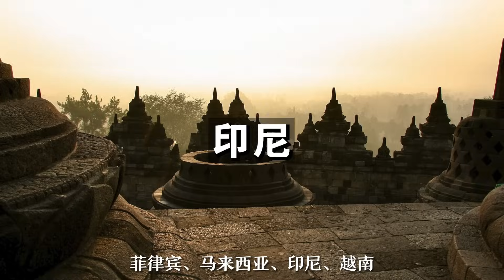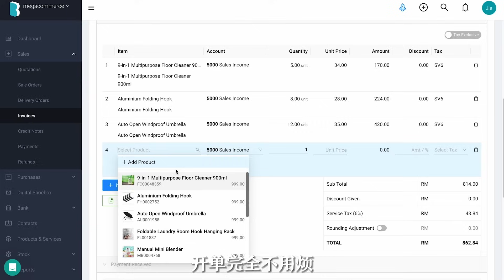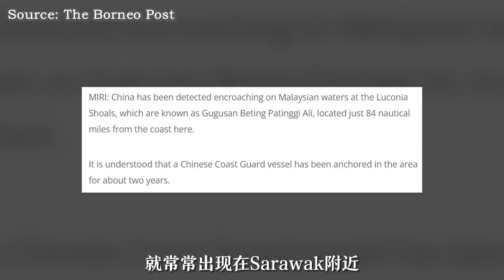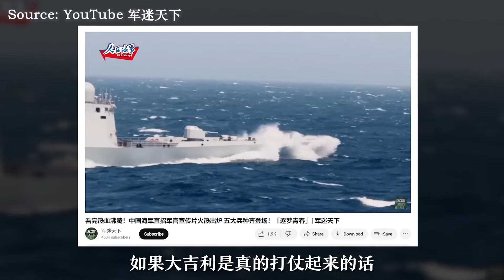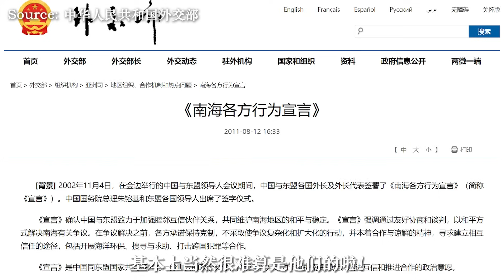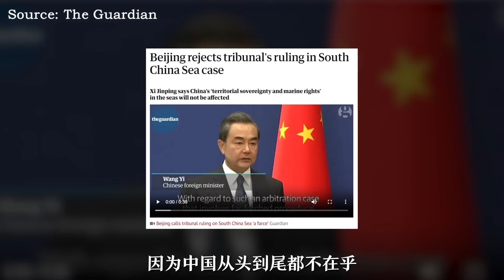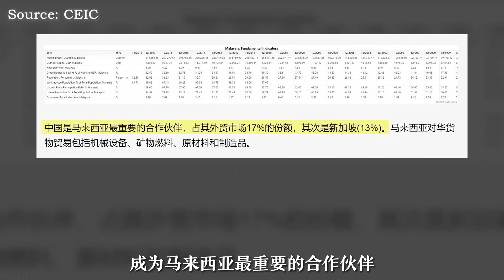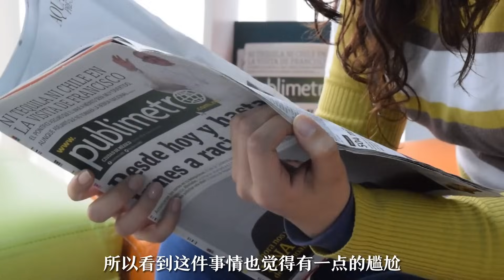中国很霸道！「南海争议」到底在吵什么？ | 做莫ZOMO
专为马来西亚SME老板们打造的Bukku 100%云端会计软件，
就算是零会计、零开单经验也可以轻松上手！

✅ 开单完全不用烦，生成美美invoice不用两分钟！
✅ 一键发送给客户，快速成交！
✅ 只要有网路，随时随地都可使用！
✅ 顾客点击Pay Now按钮即可立即付款，提高收款率！

点击【ZOMO】专属链接
马上用Bukku做出一份invoice ！

中國發布2023年標準地圖，差不多把整片南海都囊括到中國版圖內，惹怒了周邊的東南亞國家。尤其是把東馬的水域也畫進去，讓不少馬來西亞人覺得匪夷所思，隔了這麼遠，為什麼中國可以說南海是他們家的？領海範圍又是怎麼算的？今天就用十分鐘的時間，讓你一次了解複雜的南海爭議！

各節重點：
00:00 開頭
00:45 【Bukku】廣告段落
02:25 南海吵什麼？
03:57 中國為何要爭南海？
05:37 中國的講法
07:18 中國的行動
08:34 做莫東南亞國家都不敢吵？
10:33 馬來西亞的態度

資料來源：
- Aljazeera: Malaysia rejects new China map claiming entire South China Sea
- 《關鍵評論網》： 中國新版「十段線」地圖犯眾怒，菲馬越台斥北京南海主張「毫無根據」：
- 《中國報》： 中國在2023年標準地圖 納入東馬大部分水域：
- The Borneo Post: China Coast Guard vessel found at Luconia Shoals
- Facebook百格Pocketimes: 抗議中國侵犯南海主權 大馬強烈反對「九段線」：
- 《Yahoo!新聞》： 南海成各國必爭之地 海域蘊含大量石油、漁業資源：
- YouTube軍迷天下： 看完熱血沸騰！中國海軍直招軍官宣傳片火熱出爐 五大兵種齊登場！「逐夢青春」| 軍迷天下：
- 《網易》： 中國地圖「十段線」來了，十全十美了。中國南海與南中國海的區別：
- 《搜狐》： 原創 台灣省地圖更新，南海9段線已成為了歷史！
- 《紐約時報中文網》： 衛星發現中國在南海大舉建造人工島：
- 《BBC中文網》： 中國在南海擴建島礁「完成軍事部署向海外延申戰力」：
- 《香港01》： 【南海風雲】菲漁船在南沙向中國海警船擲石避驅趕：
- 《南洋商報》： 在南中國海域遭射水砲驅趕 菲律賓斥中侵犯航行自由：
- 《當今大馬》： 中國船「每天」侵入大馬海域，騷擾開發氣田民船：
- CNN: South China Sea: Court rules in favor of Philippines over China
- The Guardian: Beijing rejects tribunal's ruling in South China Sea case
- 《BBC中文》： 中國一帶一路與馬來西亞恢復東鐵計畫的時機：
- 《中國報》： ◤安華訪華◢ 史上最高金額 創紀錄 安華：馬中簽1700億 投資MOU：